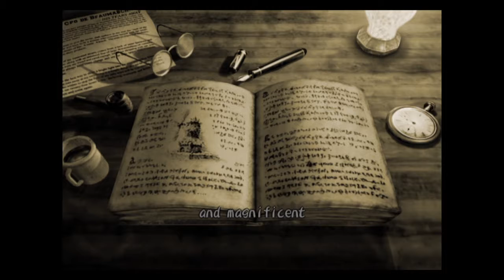Dark cloud pt1 with skull